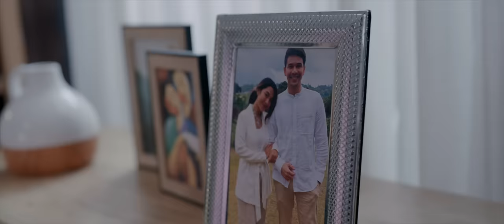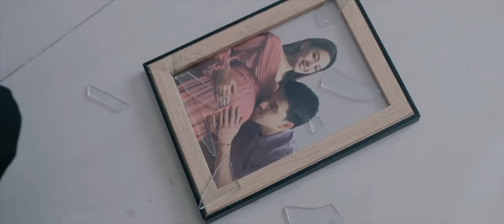Randy Pangalila & Alisia Rininta - Mesin Waktu (Ost. Takdir Cinta Yang Kupilih)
Official music video by Randy Pangalila & Alisia Rininta - "Mesin Waktu (Ost. Takdir Cinta Yang Kupilih)"

Mesin Waktu adalah soundtrack lagu dari Sinetron Takdir Cinta Yang Kupilih yang dipopulerkan oleh Penyanyi Budi Doremi. Tapi kali ini ada kejutan, lagu Takdir Cinta Yang Kupilih diaransemen ulang oleh Irwan Simanjuntak & Ryan Pitna dan memberi kesempatan lagu ini dibawakan langsung oleh Pemain Takdir Cinta Yang Kupilih yaitu Randy Pangalila & Alisia Rininta untuk menghibur para penggemar mereka JeNovLovers yang sangat mengagumi peran mereka di Sinetron.

Keindahan dari lagu ini semakin bertambah dengan alunan yang lebih romantis dan lembut sehingga mewakili perasaan JEFFREY dan NOVIA karakter yang dibawakan oleh Randy Pangalila & Alisia Rininta di Sinetron. Maka itu lagu ini sangat cocok dibawakan duet oleh mereka.

Sedikit dari cerita Sinetron Takdir Cinta Yang Kupilih, NOVIA (Alisia) terpaksa mengalami perjalanan waktu dan dihadapi dengan beberapa kenyataan terhadap beberapa takdir cinta yang ia pilih.

Pernikahan NOVIA dengan HAKIM (Ijonk) yang tidak didasari ketulusan membuat keduanya tidak bahagia walaupun NOVIA selalu berusaha untuk menjadi yang terbaik dalam pernikahannya. Namun, sikap abai HAKIM terus menggores luka pada hati NOVIA. Sampai suatu hari, dalam kondisi sakit yang terdalam membuat NOVIA mengalami perjalanan waktu dan harus menghadapi kenyataan bahwa HAKIM telah hidup bahagia dengan sahabatnya, TAMMY (Dinda).

Kenyataan yang sulit untuk diterima NOVIA, dan tetap membuatnya semakin sakit hati. Dengan penolakan NOVIA terhadap kenyataan tersebut, memaksanya untuk mengalami perjalanan ke waktu yang lain dan harus menghadapi kenyataan bahwa pernikahannya dengan HAKIM terus berjalan. Namun, ketidak harmonisan pernikahannya membuat ia kehilangan HAKIM untuk selamanya. Kenyataan ini pun tetap tidak bisa ia terima dan membuatnya semakin tidak bahagia.

Tanpa ia sadar, JEFFREY (Randy) sahabat HAKIM, selalu ada di samping NOVIA dalam setiap kesedihannya. JEFFREY hadir tanpa ada keinginan lain selain melihat NOVIA bahagia, ia tulus menemani NOVIA dengan apapun yang NOVIA inginkan walau tak sedikitpun merasakan kehadirannya.

Ketulusan & keikhlasan JEFFREY akhirnya menyadarkan NOVIA, dan memaksa NOVIA mengalami perjalan ke waktu yang lain lagi dengan membawa kesadaran bahwa dalam memilih cinta yang bahagia harus diawali dengan ketulusan.

Takdir cinta yang dipilih oleh NOVIA pada akhirnya berbuah manis, dan JEFFREY membawa ketulusan untuk NOVIA yang berbuah kebahagiaan. Jangan lupa saksikan sinetron produksi Sinemart yang berjudul “Takdir Cinta Yang Kupilih” SETIAP HARI Pkl. 21.10 WIB hanya di SCTV.

Song Title : "Mesin Waktu”
Artist : Randy Pangalila & Alisia Rininta

Executive Producer : David Setiawan Suwarto
Music Director : Ryan Pitna
Ass. Music Director : Valent Duga

Composer : Budi Syahbudin
Music Produced : Irwan Simanjuntak & Ryan Pitna
Music Arranger : Irwan Simanjuntak
Vocal Director : Bowo Soulmate
Vocal Recorded : Rio Exo Ndul at CabbyLand Studio Jakarta
Mixing : Eko Sulistyo
Mastering : Irwan Simanjuntak at CL Mastering Studio jakarta
Publishing : PT Digital Rumah Publishindo

Video Credits :

Guava Production :
Directed & Edited : Dmaz Brodjonegoro
Produced : Denstra Lejob
Executive Producers : Zaky Aljosha & Upie Guava
Line Producer : Syafri Aldi Putra
AD 1 : Gilang Sandika | AD 2 : Fans Atma
Cinematographer : Bismo Aryo
2nd Camera : Ujang Sutedja
Geffer : Norman
Assistant Camera : Yogi Candra
Art Director : Yaasin Habibie
Prop Master : Enrico Gautama
Costume Designer : Martika Mars
Make Up Artist : Kuntadi MBR
Production Unit : Muchammad Farm, Arif Rahman Hakim
Production Runner : Wahyu Ekwan Danu, Maulana
Post House : Guava Film
Online Editor : Ujang Sutedja
Colorist : Dmaz Brodjonegoro & Ujang Sutedja